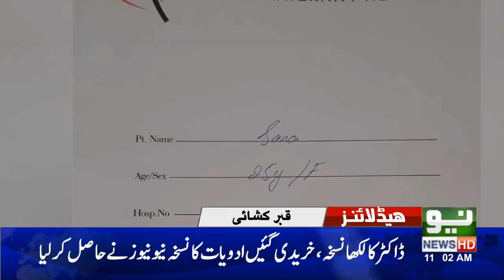Neo News Headlines, 11:00AM | 25 April,2018